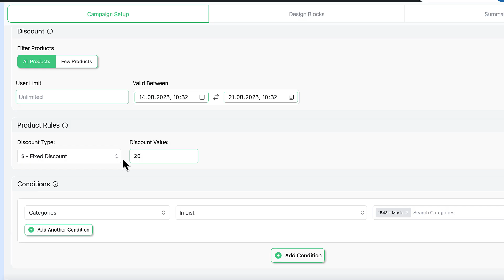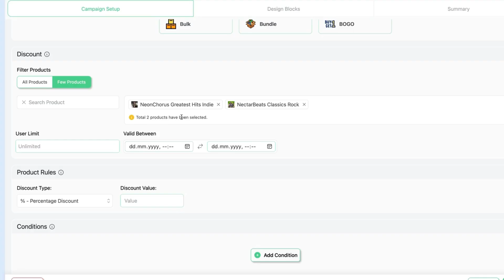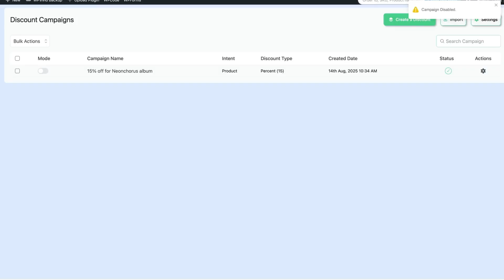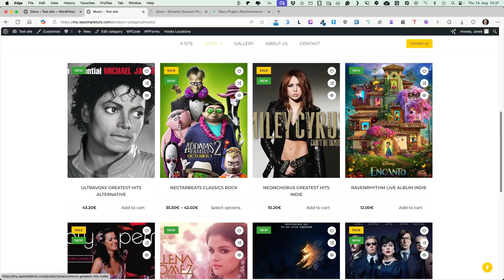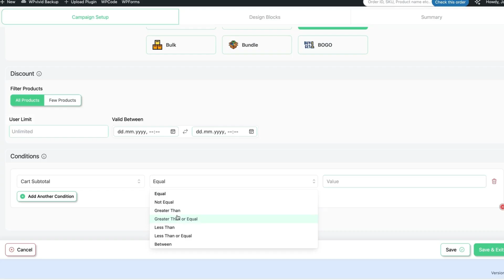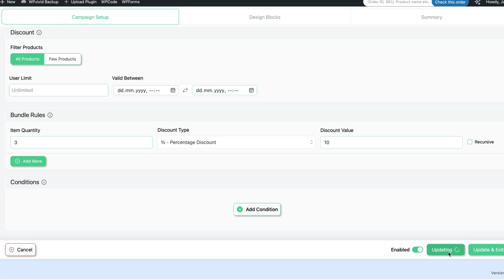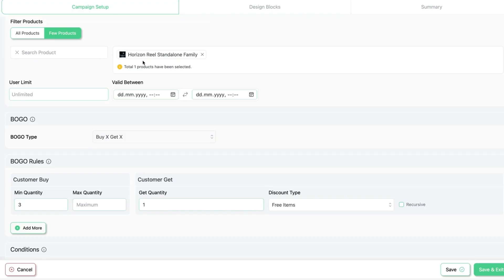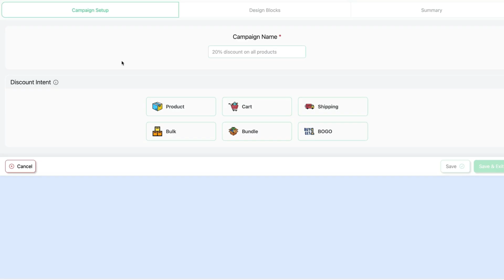WooCommerce Dynamic Pricing Plugin You Need in 2025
I’m showing you how the WooCommerce Dynamic Pricing Plugin can completely change how you run discounts in your store. From bulk deals to special offers, I’ll walk you through setting it up so you can sell more without spending extra time. This is the pricing strategy I’m using in 2025.

Blocksy and Kadence are currently two of the best WordPress themes. So,
if you’re interested, then you can grab: